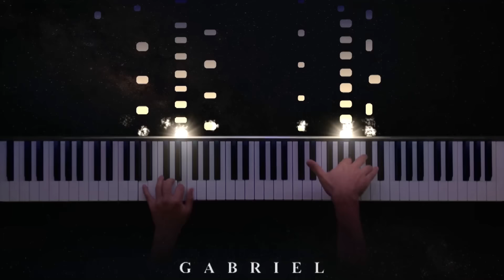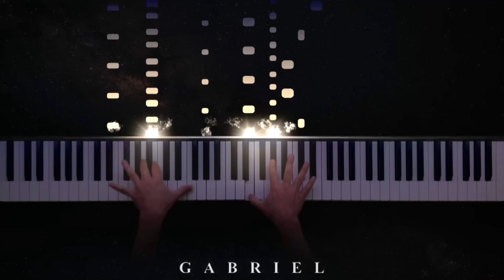Experience X Interstellar (PIANO COVER)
Interstellar theme - Hans Zimmer
(A mashup created by Gabriel piano)